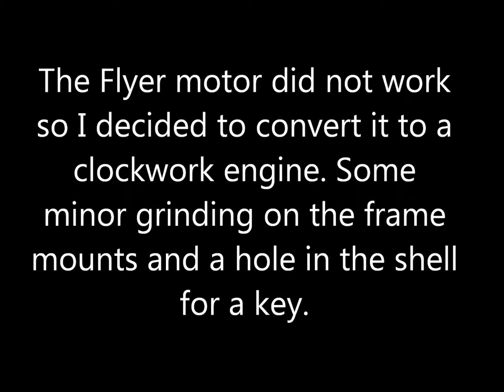Ives Electric Cab Clockwork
Ives 3251 re motored with a Marx clockwork motor. It had a Flyer electric motor in it when I got it years ago, but the wheels had suffered zinc pest and it no longer worked. Decided to to something different.